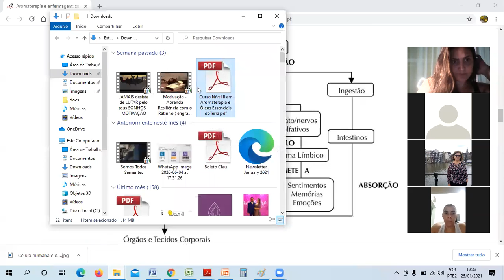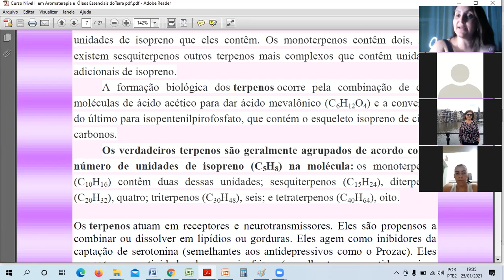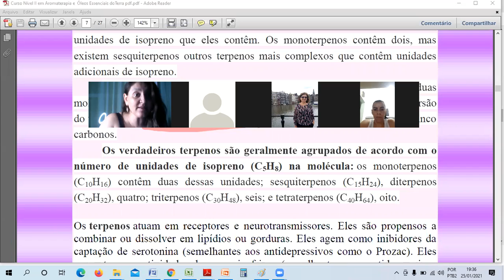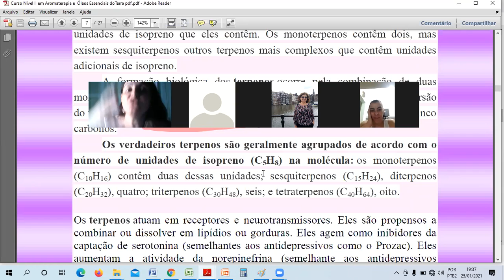Nível 2- Aula 2 Terpenos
Mini-Curso em Aromaterapia Nível 2
Facilitadora: Kelly de Miranda
Aula 2